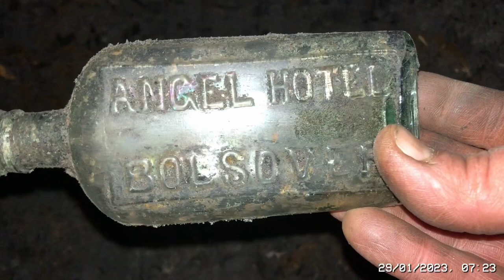Bottle digging uk more mr punch!